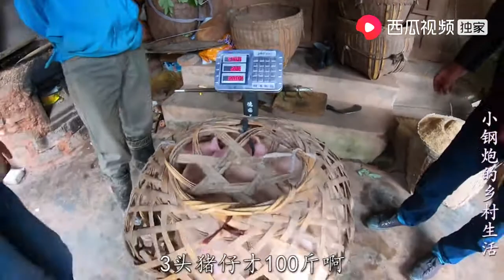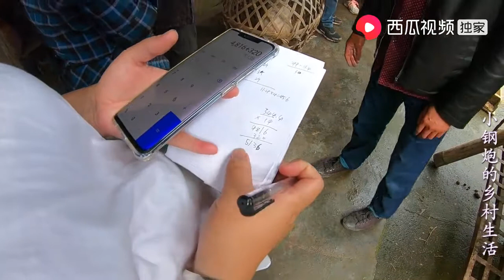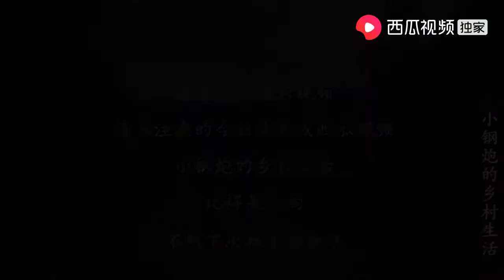小钢炮的乡村生活：爷爷的猪仔被老板买完了，付钱时奶奶突然走过来，结果是收钱来了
大家好，我是小钢炮。我一直在西瓜视频上发布各种乡村生活视频，希望大家喜欢。欢迎大家点赞、分享和评论。谢谢大家支持！